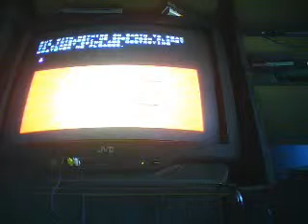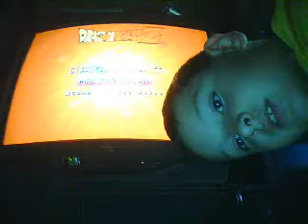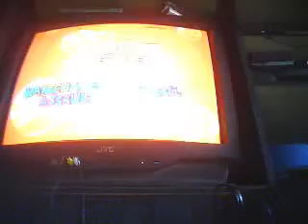Beetis123 gets kicked end game pinnball!!!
beetis123's webcam recorded Video - October 12, 2009, 10:11 AM